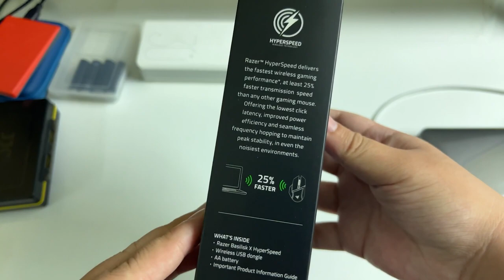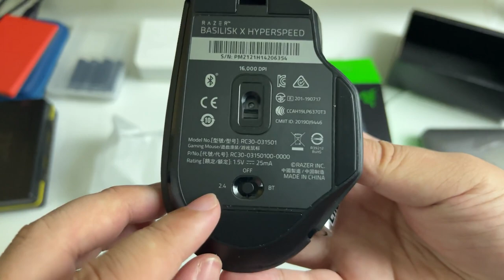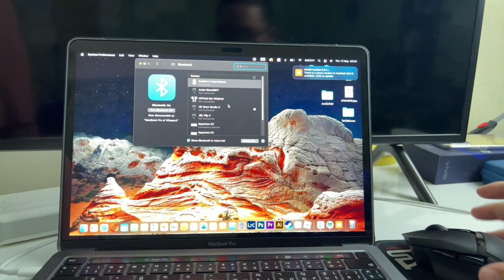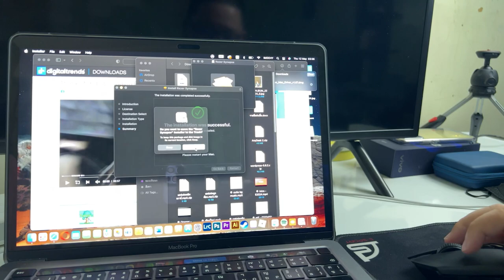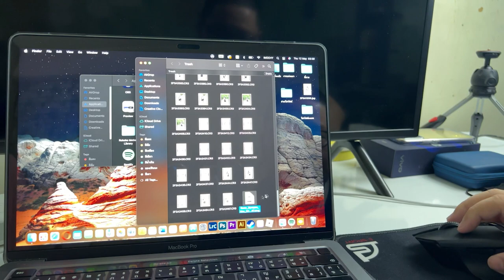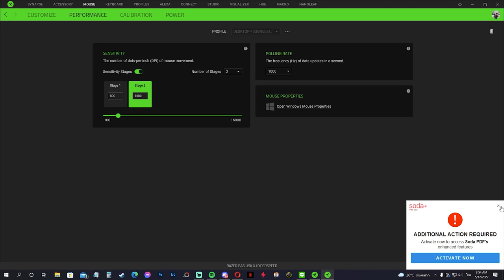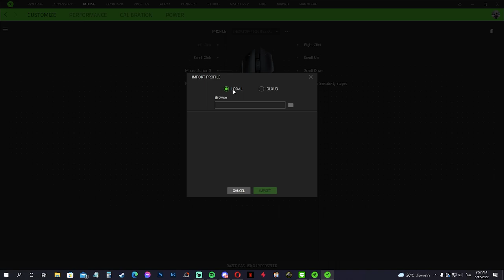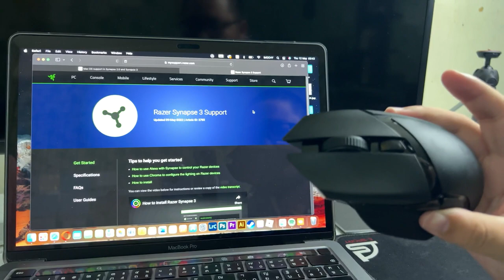รีวิว razer basilisk x hyperspeed เมาส์ไร้สายในงบ 1,xxx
CPU : Intel Core i9-9900k CPU @ 5.00GHz
RAM : HyperX Predator 32 GB 3200Mhz
Video Card : NVDIA GeForce MSI RTX 2080Super
PSU : 750W
SSD : Kington HyperX 256 GB | M.2 Evo 256GB | M.2 XPG 500GB
Mainboard : Asus Rog Maximus Hero WiFi
Gaming Gear
Keyboard : Hyperx alloy elite rgb
Mouse : Razer Viper Ultimate White
Mousepad : Razer goliathus speed edition
Mousepad2: Razer Firefly Cloth Edition
Headset : Razer HammerHead V2
Monitor : BenQ XL2546 240Hz